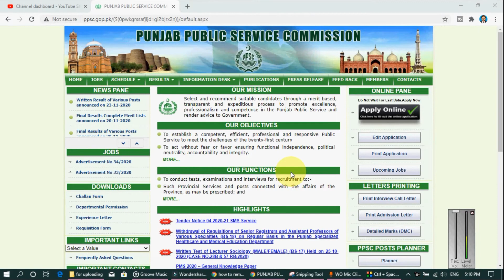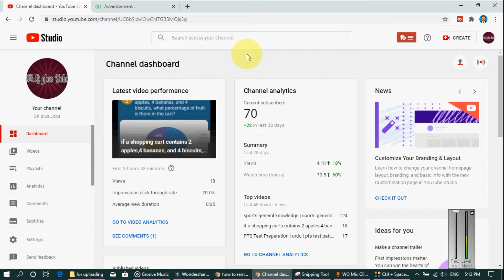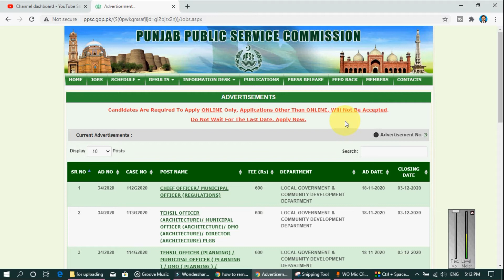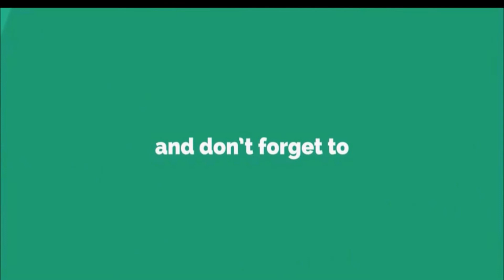PPSC walo ko hard copy send karta hai ya nahi ? | Hard copy sent or not to ppsc center | ppsc jobs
Title:- PPSC walo ko hard copy send karta hai ya nahi ? | Hard copy sent or not to ppsc center | ppsc jobs

HBL AC(Pk):                  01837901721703 ( Jazib Ali )
HBL IBAN(Globe):         PK18HABB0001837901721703 (JAZIB ALI)
Jazz cash(PK):            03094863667 (jazib ali)
Easypaisa IBAN (GLOBE):   PK20TMFB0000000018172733(ADHEEB ALREHMAN)
THANKS

Youtube Channels:-